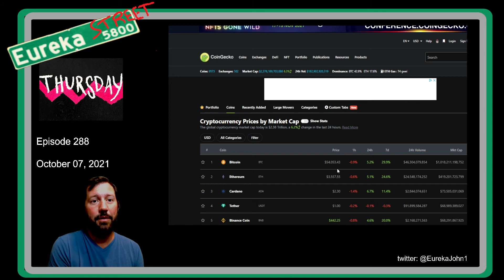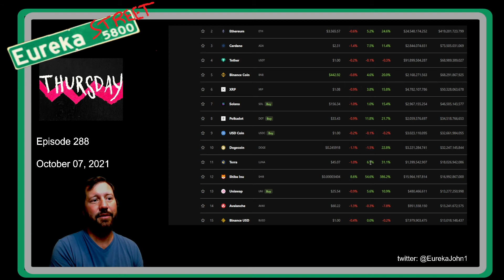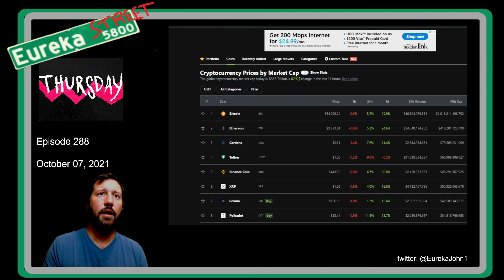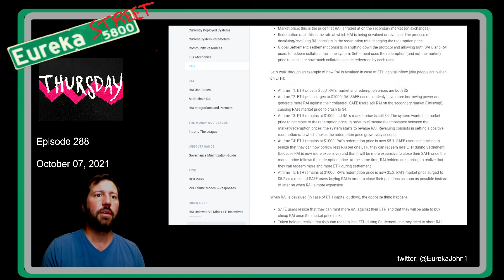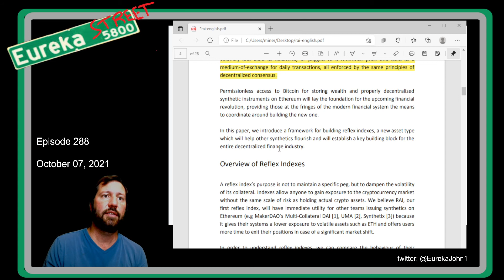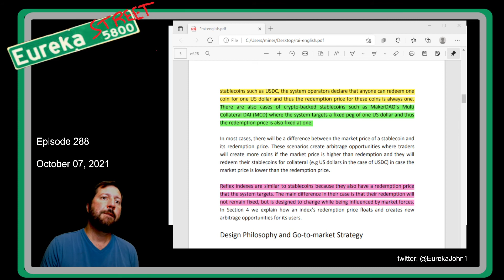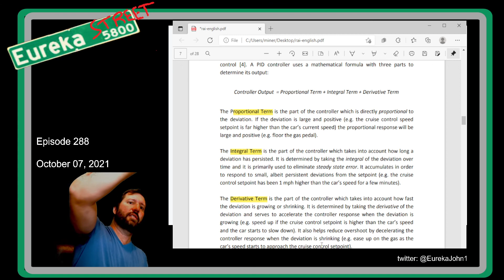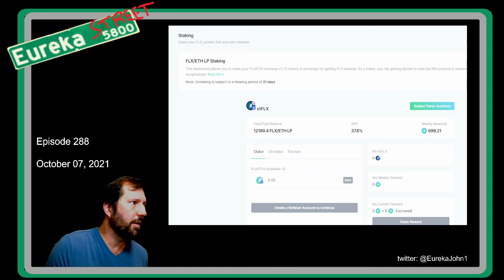Episode 288 - Good 'ol meme coin rant before going full geek into some RAI PID mechanics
Good morning!  This morning I go into full rant over Shiba Inu meme coin craze.  Once I get my bearings, I come back down to earth and talk more about RAI and how it uses PID control theory to create the reflex index that it relies on.